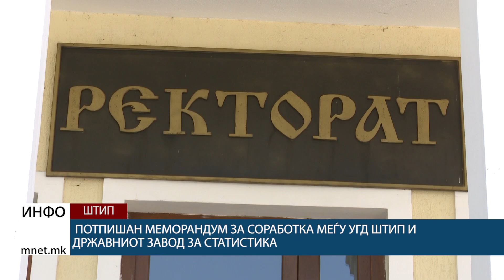Потпишан меморандум за соработка меѓу УГД Штип и Државниот завод за статистика